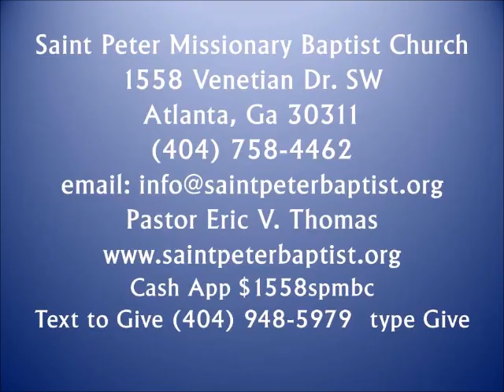Pastor Eric Thomas Expectation Moment - June 5, 2022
Study the Book of Hebrews